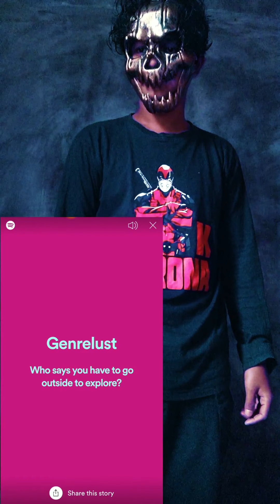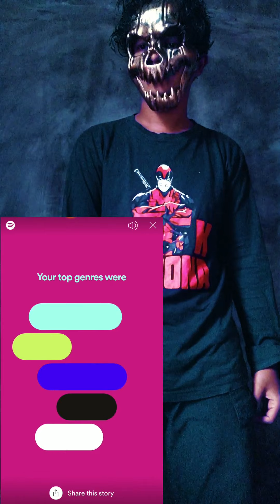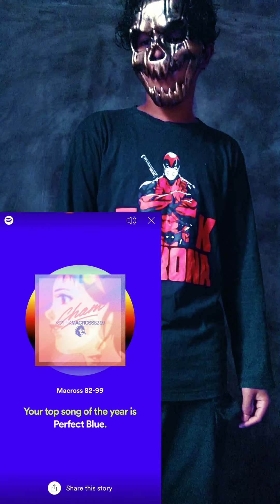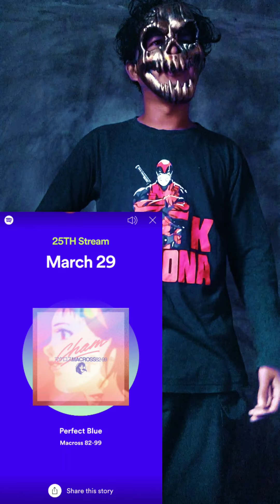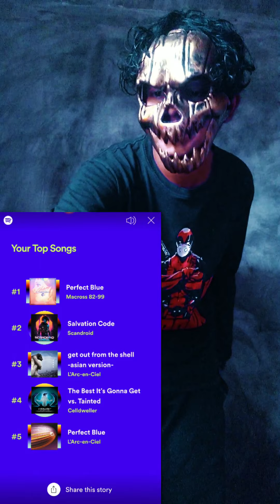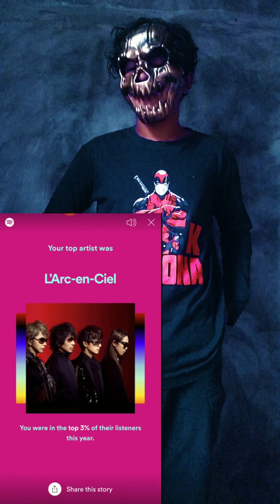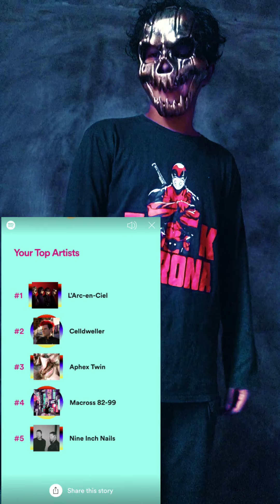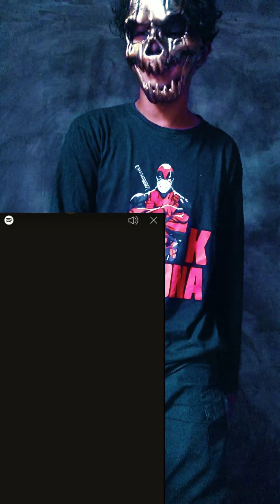SPECIAL 100 SUBS+REVIEWING MY SPOTIFY REWIND 2020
i know its late but rather this video became useless and expired in december 2021 coz spotify will release rewind for 3 months later so i decide to edit it and upload it